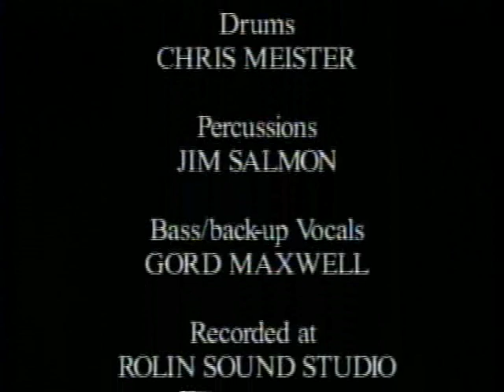Shovel Playing Man - Kevin Assoun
the 'Shovel Playing Man'. See and hear his work. Original heartfelt songs, a great player and authentic musician. Check MySpace.com for Kevin Assoun.